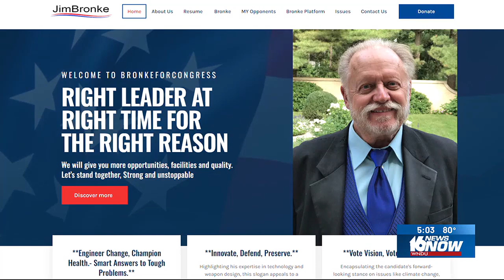A deeper look at the race for Michigan’s 5th Congressional District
An incumbent congressman from the southeast part of the state is being challenged by two residents of southwest Michigan.